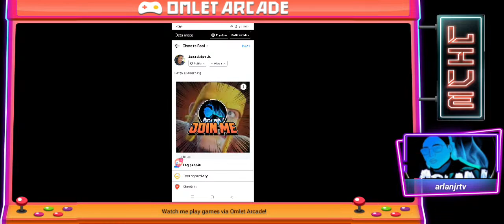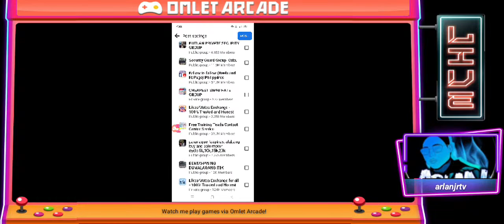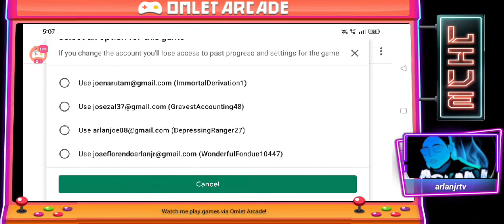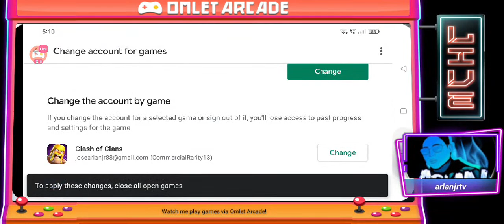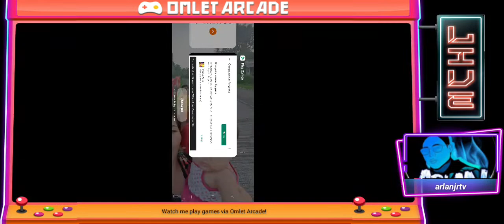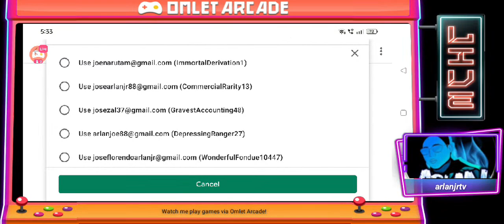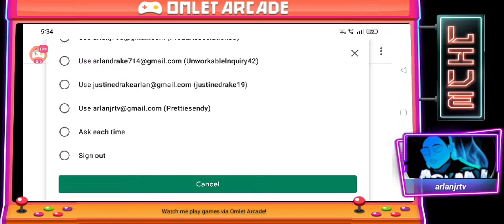lotlot watch me